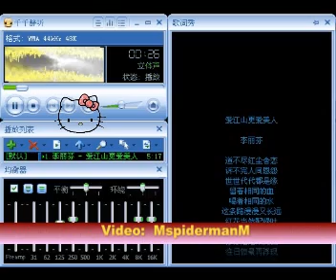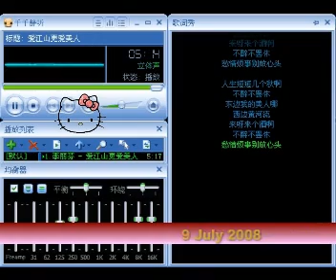Ai Jiang Shan Geng Ai Mei Ren (爱江山更爱美人) --- Li Li Fen (With Lyrics Translation)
This video is special made for jirouy's request.It's too hard to translate this song into English(^^;),so I had to ask my friends to help me. Hope it helps you to understand what the song mentioned about.Enjoy it!

Lyrics: (in HanYu PinYin for all Chinese learners)

daobujin hongchenshelian
subuwan renjian enyuan
shishidaidai doushi yuan
liu zhe xiangtongde xue
he zhe xiangtongde shui
zhe tiao lu manman you changyuan
honghua dangran pei lüye
zhe yibeizi shei lai pei
miaomiao mangmang lai you hui
wangri qingjing zai fuxian
ou sui duanliao si hai lian
qingtan shijianshi duo bianqian
ai jiangshan geng ai meiren
nage yingxiong haohan ningyuan gudan
haoerlang hunshen shi dan
zhuangzhihaoqing sihai yuan ming yang
rensheng duanduan jige qiu a
bu zui bubaxiu
dongbian wode meiren na
xibian huanghe liu
lai ya lai ge jiu a
bu zui bubaxiu
chouqingfanshi bie fang xintou (repeat)

bu zui bubaxiu
xibian huanghe liu
bu zui bubaxiu
chouqingfanshi bie fang xintou

The main idea of the lyrics in English:(my English is limited,so pls forgive me if any error here. Just for your information and hope you could correct the errors once you found.Thank you so much for your time!)

Love a queen of hearts more than landscape---Li LiFen
(landscape implies country here)

Untold relationships and love in human society
Incomputable kind and enmity in life
With fate for generations
The same blood we flew
The same water we drunk
That's a long term far route
Red flowers of course match with green leaves
Who would be with me this life
Shuttled over and over out of focus
Scenes of former days emerged again
Lotus cut but  actually connected
Sighing lightly what a variational world
Love a queen of hearts more than landscape
No hero would rather be lonely
Men should have more power
Their ambitions are world renowned
Life is short,counted by some autumns
Drink ceaselessly till drunk
My beauty is in the east
Yellow River is in the west
Come on and pass me a bottle of wine
Forget all the worries which annoyed us (repeat)

Forget all the worries which annoyed us